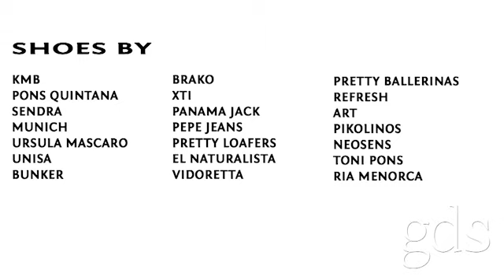Shoes from Spain - Fashion Show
Fashion Show vom 30.07.14